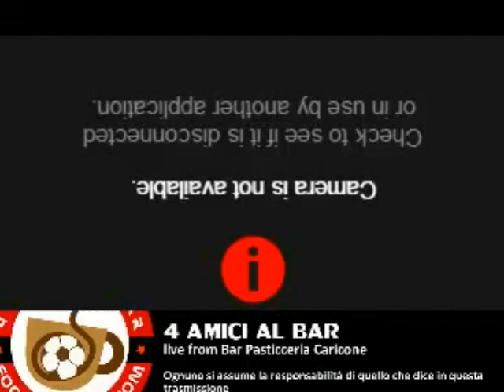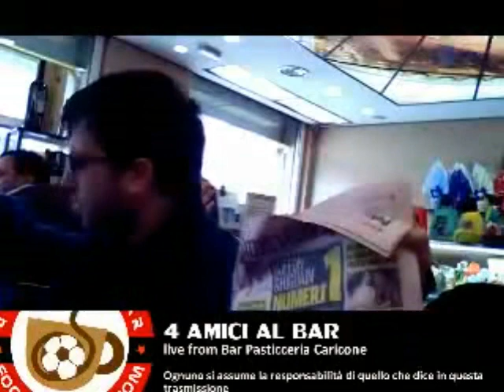4 Amici al bar - 2a parte - Giovanni Il Foggia come il Corvo e la volpe di Esopo